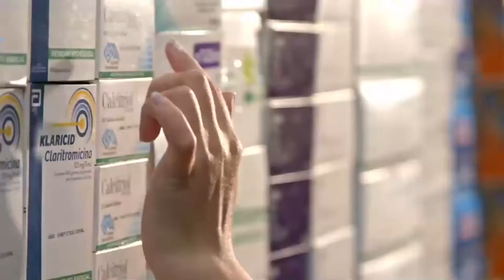COMUNIDAD DE LA LOMA ARREGLÓ VÍA EN MAL ESTADO EN LA QUE MURIÓ UN MECÁNICO